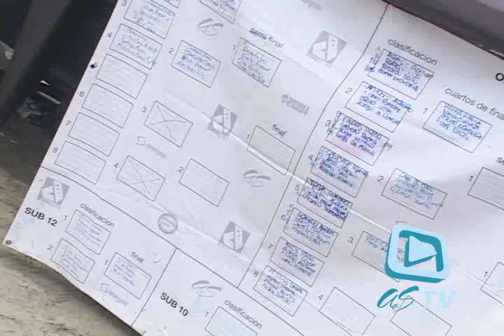Surfers Peruanos Perú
Campeonato Free Surfer II 2009
21 marzo 2009